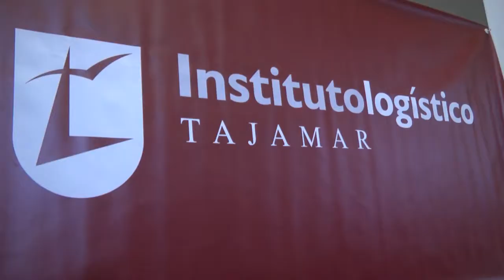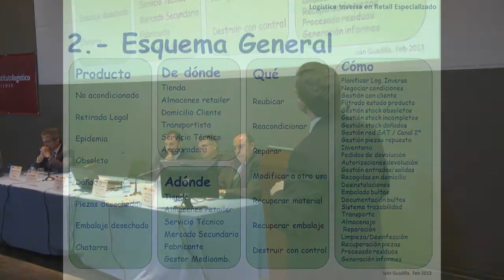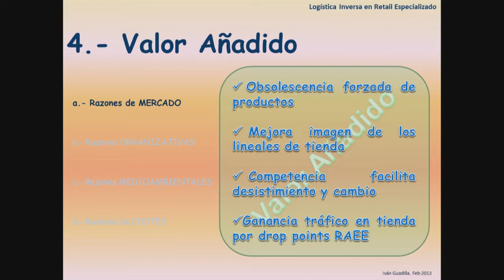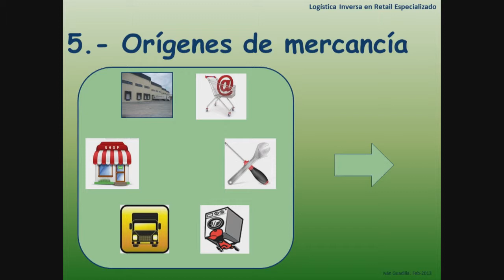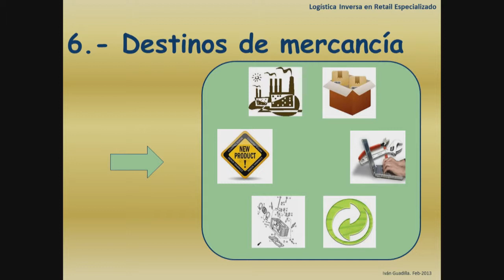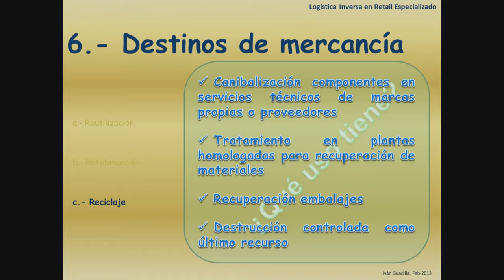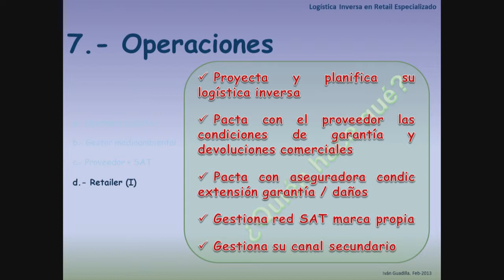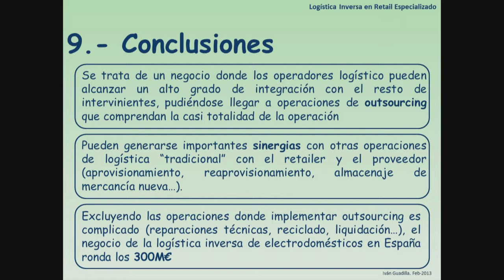II Jornada Logística Inversa - Ivan Guadilla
En la segunda jornada de logística inversa Ivan Guadilla hablo sobre la logística inversa en Retail especializado.